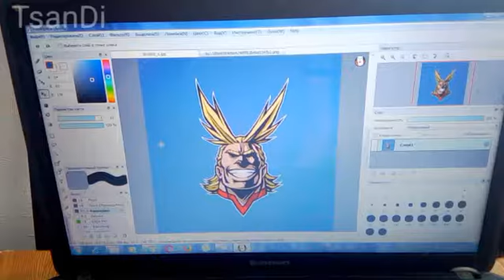I'm not sorry)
All might = captain Falcon?!